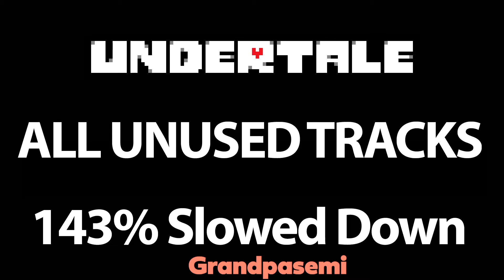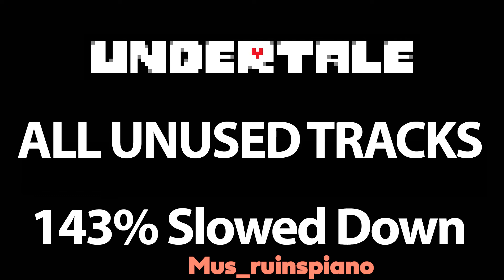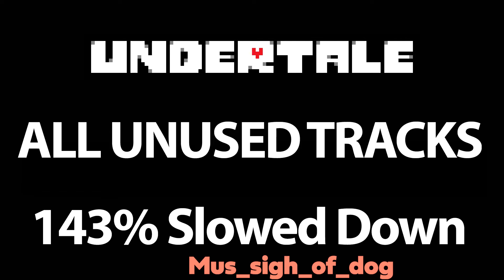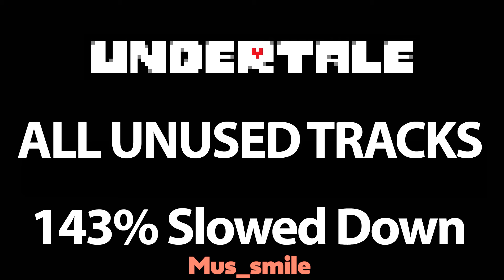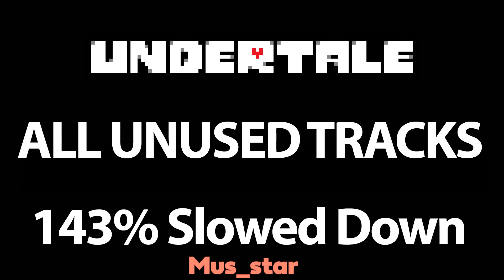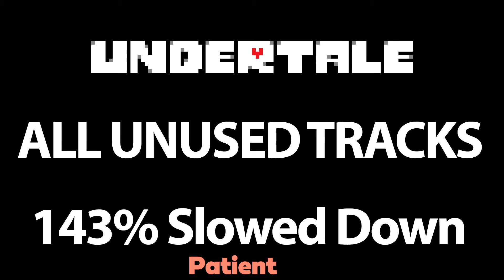UNDERTALE ALL Unused Tracks 143% Slower [UNDERTALE UNUSED OST] - Toby Fox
This was asked a few times, so here we go!

| TIMESTAMPS |

0:00 - A Music New Laughing
0:08 - A Music Old
0:45 - Alphys Unused Lab
2:38 - Doghole Unused
3:40 - Dogtroid Unused
4:30 - Grandpasemi
4:36 - Dance of Dog
4:56 - F Finale 1
5:13 - Part 3
5:48 - King Description
7:20 - Piano
8:05 - Ruins Piano
9:44 - Sigh Of Dog
10:26 - Smile
12:19 - Happytown
12:21 - St Him
12:46 - Meat Factory
12:49 - Trouble Dingle
12:51 - Star
13:55 - Patient
15:20 - Undertale Unused
21:09 - Undyne Battle Unused

PC SPECS:
| Ryzen 5 3600X |
| GTX 1080 |